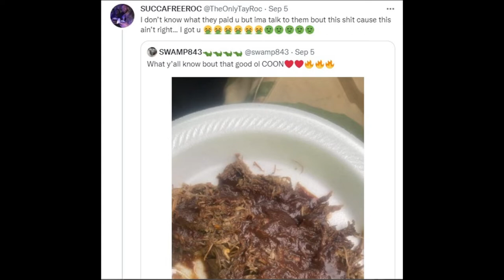TAY ROC vs SWAMP "RACCOON MADNESS" Summer Madness 12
Summer Madness 12 Tay-Roc vs Swamp Raccoon Madness
Maaaaaaan!!!